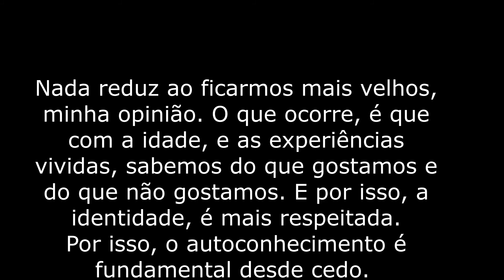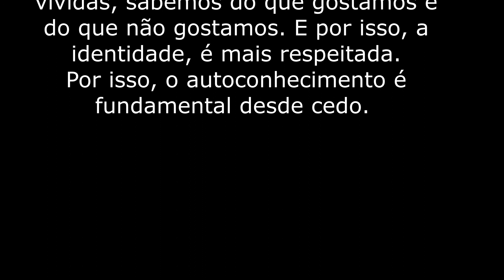ALAIN DE BOTTON FILÓSOFO SUÍÇO: IDENTIDADE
A construção do Eu hoje em dia é mais difícil porque.